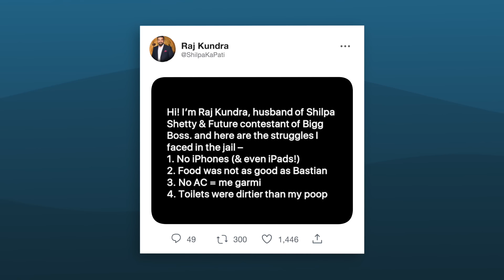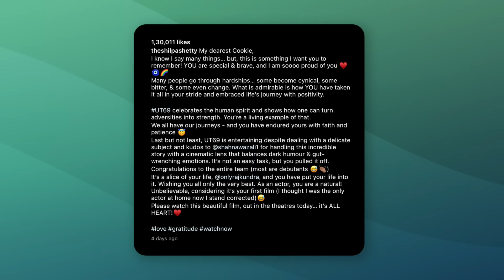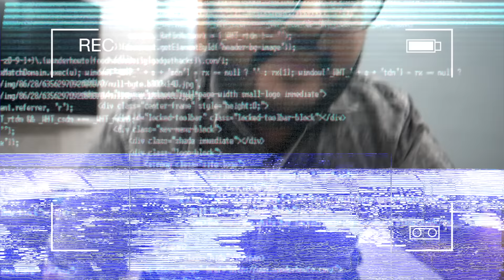Raj Kundra’s movie “UT69” will make you Cry…OF CRINGE!😂 | Roast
SD Card

Editing Gear-
My Laptop

Personal-
My Phone